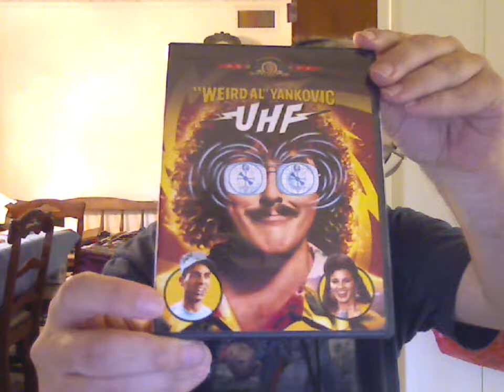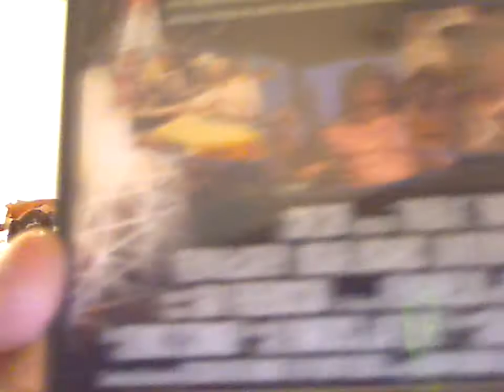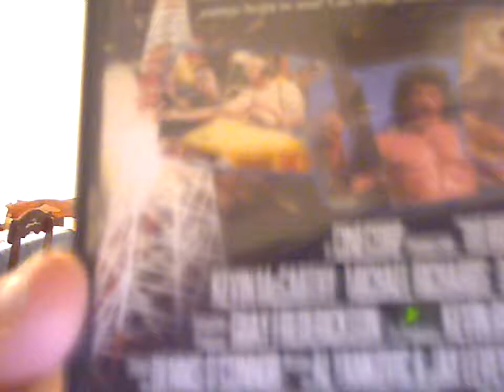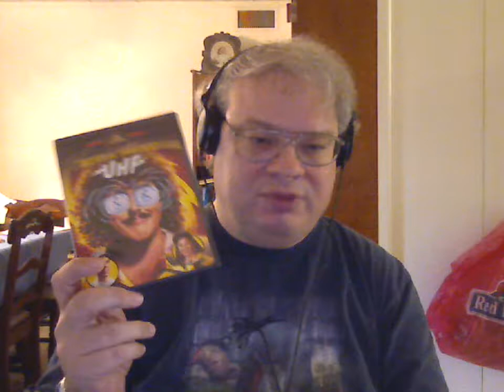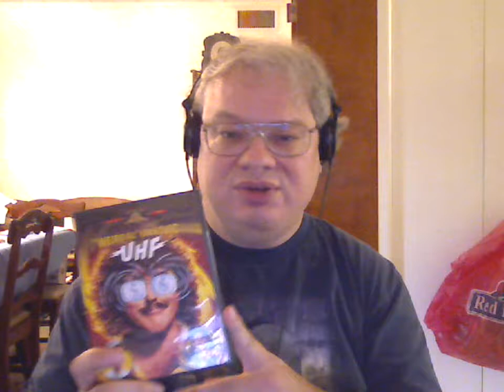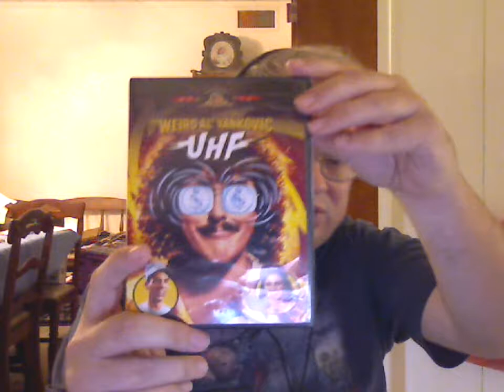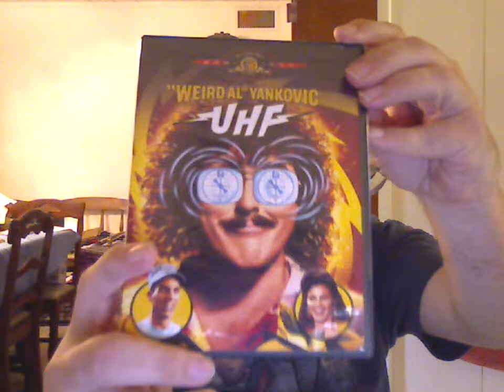"UHF" (1989) Movie and DVD Review